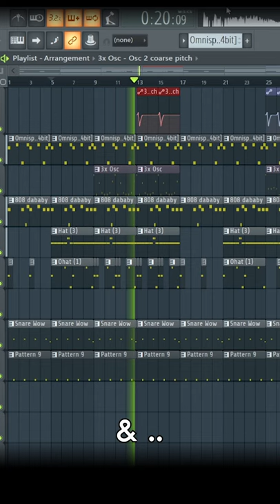Every DaBaby Beats Nowadays Be Like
How to Dababy ?

How to make dababy type beats in fl studio
if i produced for dababy
dababy type beat fl studio tutorial